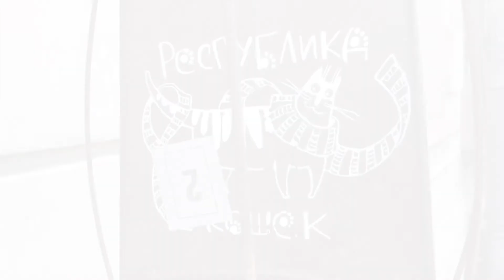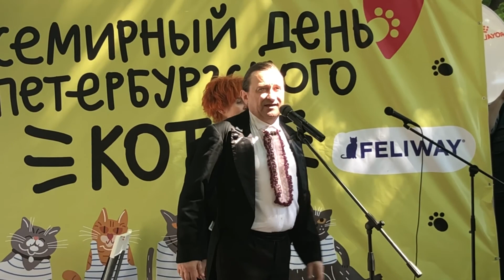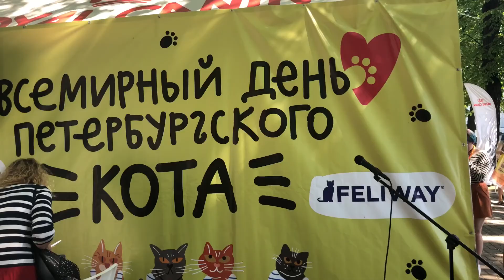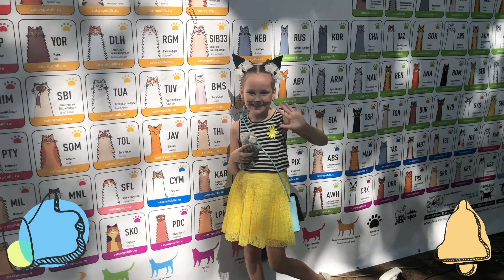Всемирный День Петербургского Кота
Ежегодный праздник Петербургских котов от Республики кошек.
Театральное Товарищество "Комик-Трест", Кот Брысь, поэт Олег Сердобольский, художник Дмитрий Шагин, кот Ахилл.
Кошки, кролики, ёжики, крысы, улитки.
Весёлый и мимимишный праздник :)))